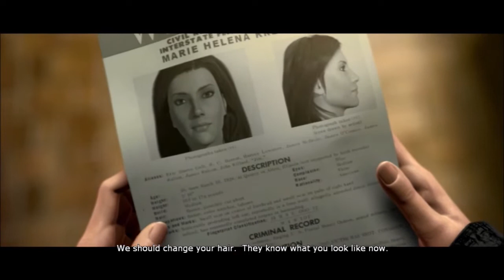SCWRM Plays Robert Ludlum's The Bourne Conspiracy Part 7 - Castel Fight/Paris Chase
Back in the present, Bourne is not safe in the french apartment due to the phone giving out his location. As such, an assassin tries to barge in, meaning that after defeating him, it's time to move.

Robert Ludlum's The Bourne Conspiracy is played by Teo.